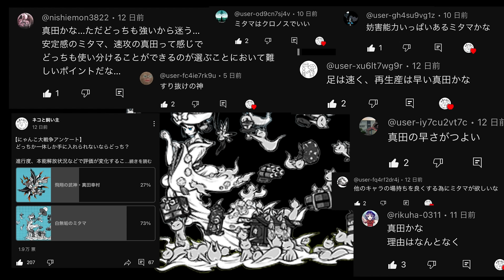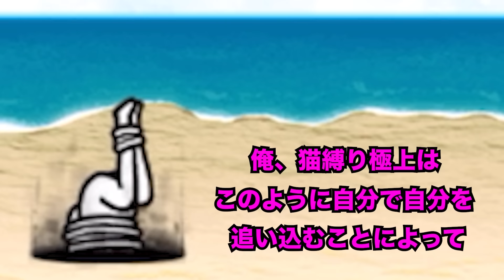わんわん大王軍団vs究極戦士コズミックコスモ、バチバチに戦ってたw【厳選まとめ15選】 にゃんこ大戦争